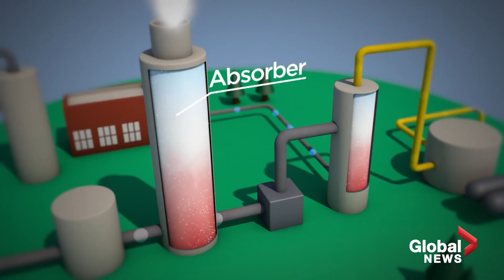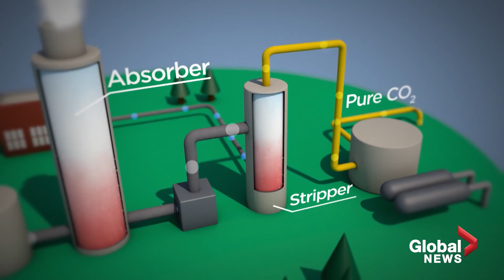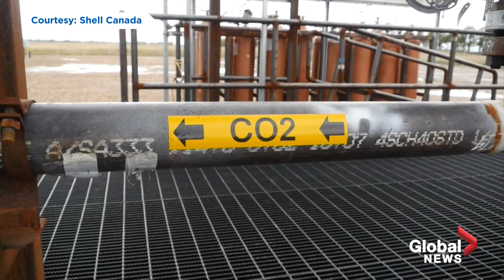Why carbon capture could be the secret to fighting the climate crisis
The United Nations has called climate change the defining issue of our time, and we know that carbon dioxide is the biggest cause of climbing global temperatures and rising ocean levels.

With so much excess carbon dioxide trapped in our atmosphere, there needs to be a way to take it out in order to slow or ultimately reverse the effects. That’s where the idea of carbon capture and storage comes in.